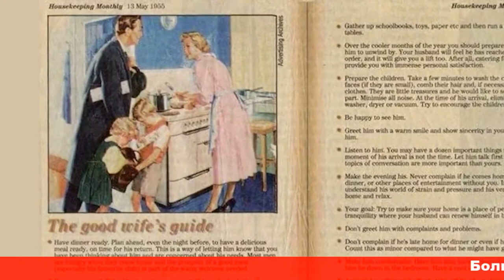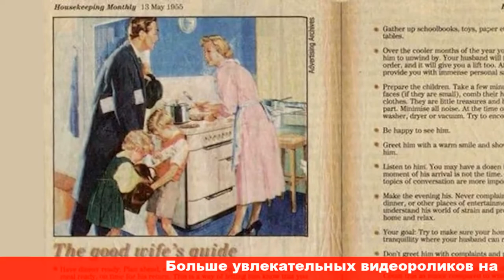Как удержать мужа советы из женских журналов прошлого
ак удержать мужа советы из женских журналов прошлого